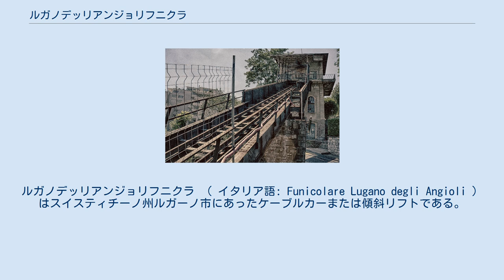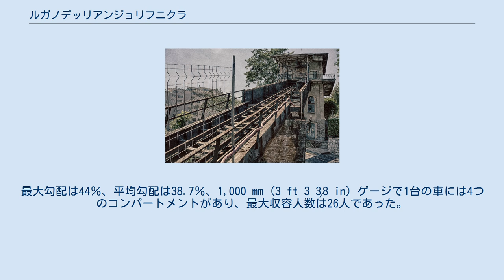ルガノデッリアンジョリフニクラ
ルガノデッリアンジョリフニクラ （ イタリア語: Funicolare Lugano degli Angioli ）はスイスティチーノ州ルガーノ市にあったケーブルカーまたは傾斜リフトである。
 それは、ルガーノ湖近くの下端駅とサンタマリアデッリアンジョリ教会およびホテル・ブリストルに隣接する上端駅を結んでいた。
 上端駅はタワーの3階にあり、ホテルへの歩道橋につながっていた。
 ラインには単一のトラックと単一の車両があり、タワー内を垂直に作動するカウンターウェイトによってバランスがとられていた。
 ラインは1913年にオープンした。
 1973年に、所有者からルガノ市に寄付された。
 ホテルブリストルは1981年に閉鎖し、ケーブルカーは1986年に運行を取りやめた。
路線は放棄された状態で現存する。
 2012年、このラインは地域的に重要な文化財としてリストされた。
 2018年4月、ルガーノ市当局は、ケーブルカーの将来のための最高のアイデアを競うために、36,000 スイスフランのコンテストを発表しました。
 同じ年の9月に、同じ当局はケーブルカーの将来と、湖へのアクセス改善のためのより広い計画の一部をどのように形成できるかを研究するために325,000スイスフランの融資を要求しました。
 静的記念碑としての復元には260万スイスフランがかかり、運用の復帰には550万スイスフランがかかると推定されている。
 稼働中の路線は142メートル (466 ft)の 長さで、 53メートル (174 ft)の垂直距離を登った。
最大勾配は44％、平均勾配は38.7％、1,000 mm (3 ft 3 3⁄8 in) ゲージで1台の車には4つのコンパートメントがあり、最大収容人数は26人であった。